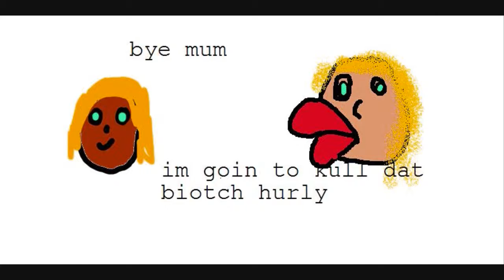ADVENTURES OF HARLAY